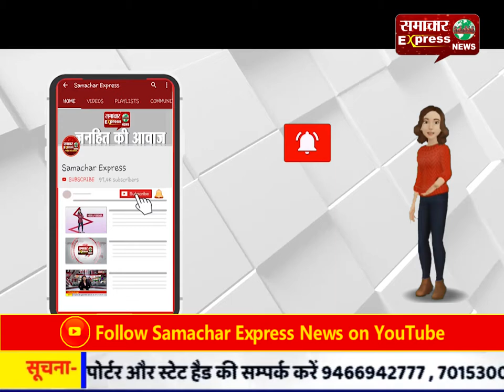दुर्ग भिलाई में समाचार एक्सप्रेस न्यूज की सहायता टीम पहुंची गरीबों के घर, वितरित किया राशन